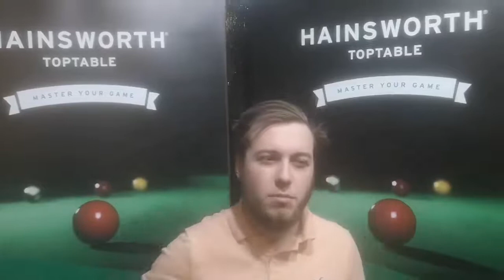Mark Lloyd at Havant snooker pro-am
Mark Lloyd, event 2 finalist at the Top spot snooker club in Havant with Dave lewis on Q school & preparation. 23rd May 2021
Jason Weston. Pro-am snooker UK
Hainsworth Toptable. Havant snooker pro-am